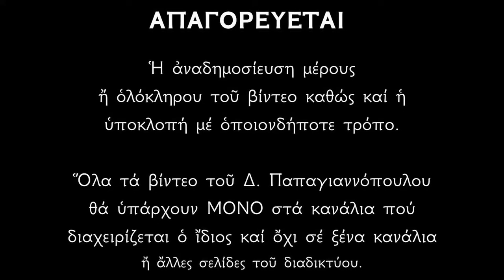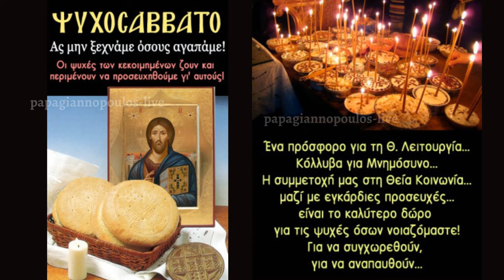⏯️ ΨΥΧΟΣΑΒΒΑΤΟ !!! Αυτό ΑΠΑΓΟΡΕΥΕΤΑΙ ΑΥΣΤΗΡΑ να το κάνετε !!! (Κοινοποιήστε)